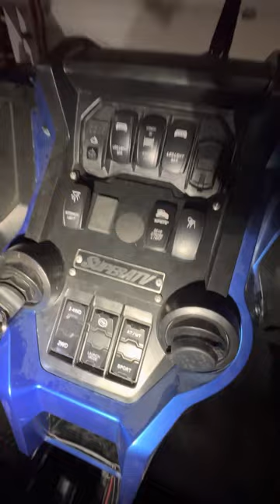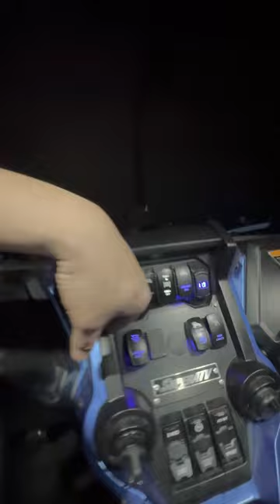2022 Honda Talon Added Accessories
Current Project Parts List:
1) Xprite 30" LED Chase Strobe Light Bar, Offroad Safety Flashing Lightbar w/Running Brake Turn Signal & Reverse Lights for UTV Polaris RZR Can-am Yamaha Arctic Cat SXS 4x4 Trucks SUV - RYWGR

2) Xprite 10 FT Extension Cable For LED Chase Rear Strobe Light Bars

3) Gloaso 400 Amp Bus Bar Box Copper Made Heavy-Duty Module with 8 x 3/8" (M10) Studs Terminals Battery Distribution Block 12V- 48V DC Black & Red Cover

4) Interior Lights Rocker Switch 5Pin Laser On/Off Blue LED Light 20A/12V 10A/24V Toggle Switch with Jumper Wires Set for Automotive Boat Marine Truck Jeep Off-Road Bus RV

5) MICTUNING Blue ROCK LIGHTS Rocker Switch Kit- On/Off Blue LED Light 20A 12V (LS083501JL)

6) MICTUNING Q1 RGBW LED Rock Light 8 Pods Offroad Underglow Neon Lamp Kit Wireless

7) MICTUNING 4 Pod RGBW LED Rock Lights Underglow Neon Lights For RZR UTV ATV 4WD

11) Cole Hersee Electrical System Solenoids - H/D Truck (Continuous Dity Solenoid)

9) Super ATV Heavy Duty Depth Finder Snorkel Kit Talon 1000X 2019+ | 1000X-4 2020+

10) SuperATV Clear Lower Doors for Honda Talon 1000X-4 (2020+) - 4 SET

11) SuperATV 6000 LB. UTV/ATV WINCH (WITH WIRELESS REMOTE & SYNTHETIC ROPE)

15) KEMIMOTO UTV Side View Mirrors Fit 1.75 inch -2 inch Roll Bar Multi-adjustable Angle Side Mirrors Compatible with Polaris RZR Can Am Maverick X3 Talon Pioneer 1000 Wolverine Kawasaki Teryx

16) Xprite 17 Inch UTV Rearview Center Mirror, Aluminum Rear View Mirrors fits 1.75"-2" Roll Cage Bar Mount for SXS Polaris RZR Pioneer Talon Can-Am Maverick X3 Kawasaki Arctic Cat Wildcat, Patent Design